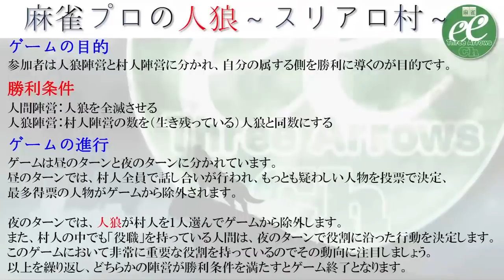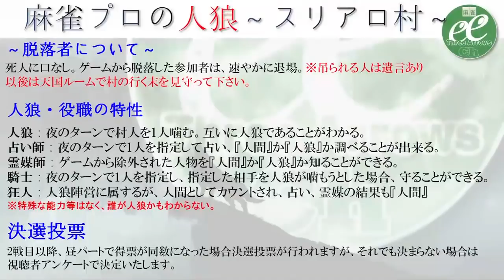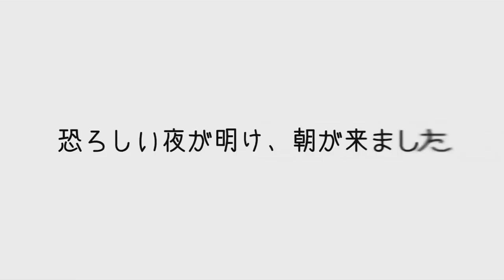麻雀プロの人狼 スリアロ村：第七十二幕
すでに投稿済の動画ですが、麻雀チャンネルに投稿されている為
こちらのチャンネルに移動しております。

※2018年3月30日に生放送されたものを動画にしてアップしております。

麻雀プロの人狼、第72回(=ΦωΦ)

今回は…イラストレーターの326さんがスリアロ村へご来村！
ポップなイラストに詩を載せた作風で人気を博している326さん。
一体どんな人狼を展開してくれるのでしょうか…そのプレイングに注目であります！
お楽しみに(っ´ω｀c)
※13人村でゲームを行う予定です

326（イラストレーター）

【レギュラーゲスト】
伊藤真吾（日本将棋連盟　五段）
猪飼良平（株式会社ブシロード）
原寛（ナレーター）

【麻雀プロ軍団】
・最高位戦日本プロ麻雀協会
樋口清香
松田麻矢
石橋伸洋
新井啓文
田中巌
谷翼
・日本プロ麻雀協会
宮崎和樹
武中真
武中進
ケルヴィン
五反地清一郎
・RMU
狩野哲郎
・その他
はなうさ（楽々亭）
BOSS（スリアロチャンネル代表）

【GM】
とよぴ～（カノジョイネーナー）